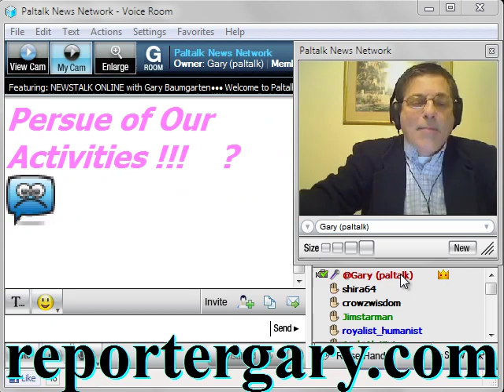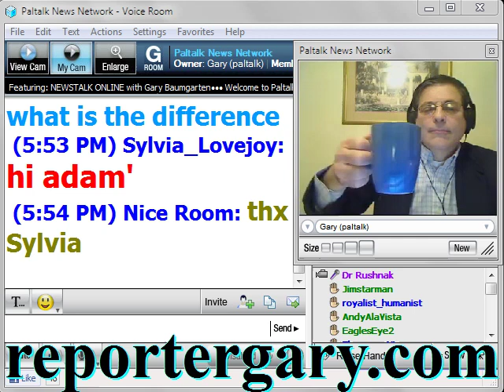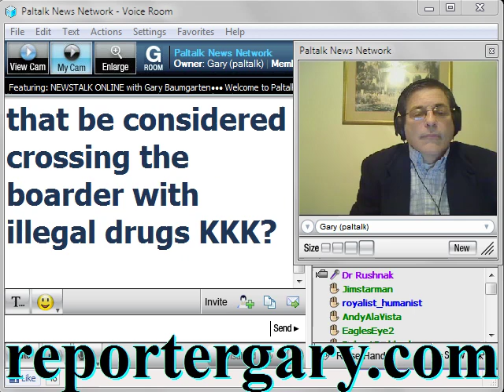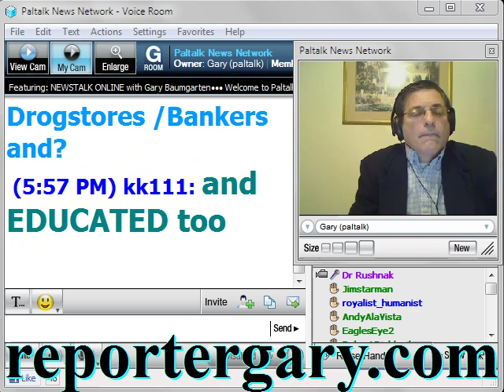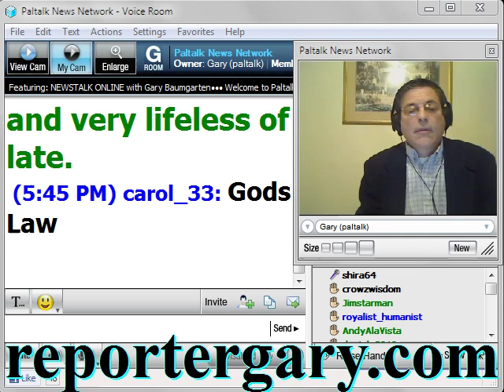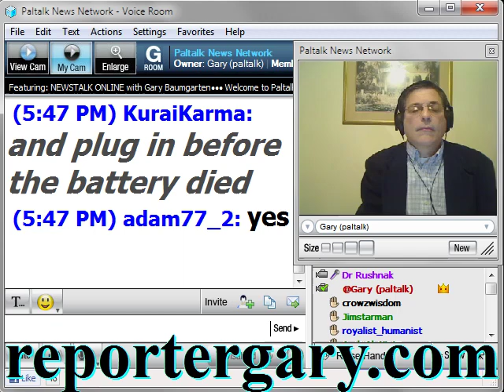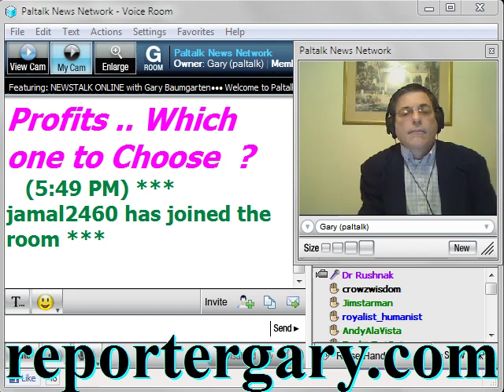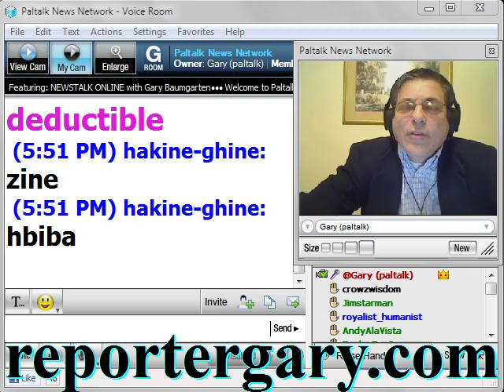Health care in the United States - AIr date Jan 19 2011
Dr. Michael Rushnak, co-founder of Americans for Health Care, discusses with audience members his call for increased health care for Americans, even as the GOP-controlled House has voted to repeal Obamacare on News Talk Online on the Paltalk News Network